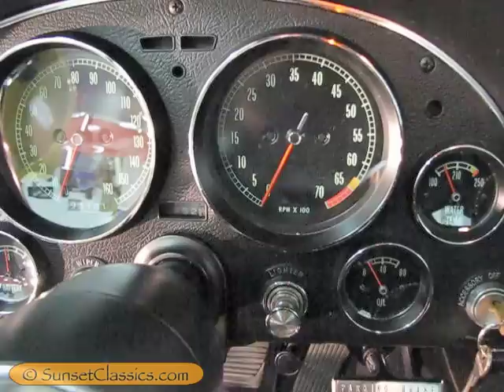1965 Corvette Sting Ray 396 for Sale: Side mount exhaust Vrrrooom!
to see this beautiful 1965 Corvette Sting Ray for sale in rare Goldwood Yellow.

This Big Block Corvette was completely restored in the late '90s and it has been driven approximately 2000 miles since. The interior is correct and the paint is absolutely beautiful in the correct and rare color XX Goldwood Yellow. (Only 5.41% of Corvettes sold in 1965 were Goldwood yellow.) This was a nut and bolt restoration and the attention to detail is phenomenal.

This is a number's matching 396 big block car with an M20 Transmission. The 4-Speed is set up with a Hurst shifter and the correct, stock shifter is included with the sale. If you are a Corvette collector, nothing would round out a collection like this Goldwood Yellow 1965 Corvette Stingray for sale.

All car collectors appreciate highly optioned cars, and this Corvette not only boasts the Big Block 396 engine, but many other desirable features.

Click the link above for full list of options, more information as well as two detailed photo galleries - then give me a call with your best offer.